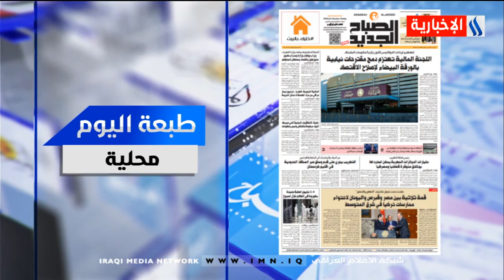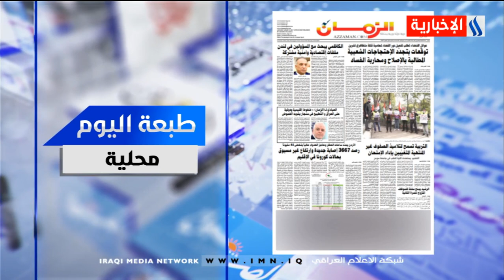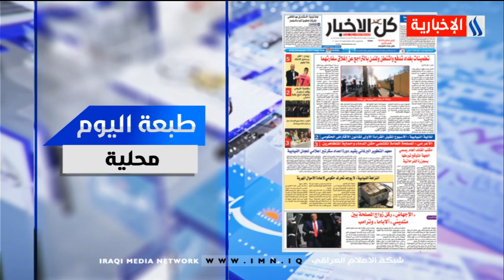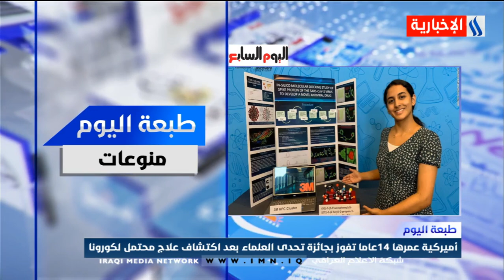برنامج طبعة اليوم مع نادية وميثاق / 22-10-2020